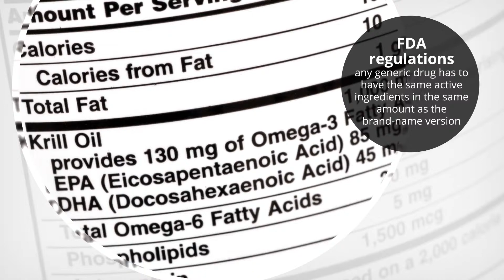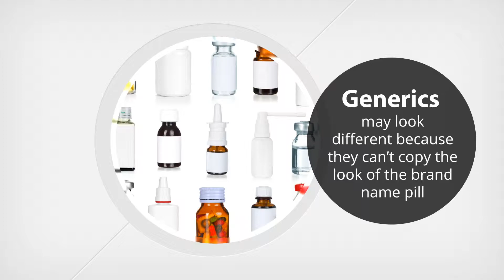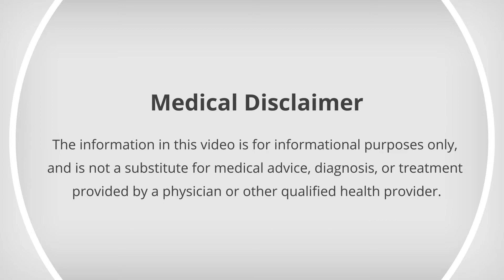Generic Drugs vs Brand Name Drugs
Are generic drugs just as good as brand name drugs? Dr. Corey Hebert discusses this issue.